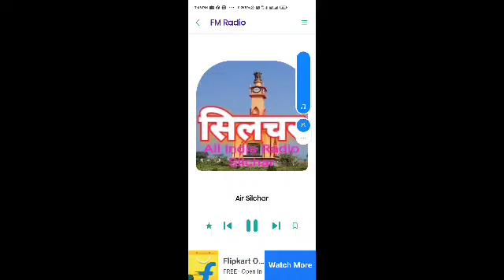Silchar Bangla News। Silchar Karimganj Hailakandi Today 27 May Bangla News